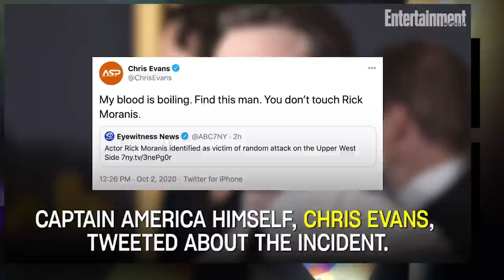Rick Moranis Attacked In Random Assault In New York City | News Flash | Entertainment Weekly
Ghostbusters and Honey, I Shrunk the Kids star Rick Moranis was injured in a random attack Thursday morning in New York City.